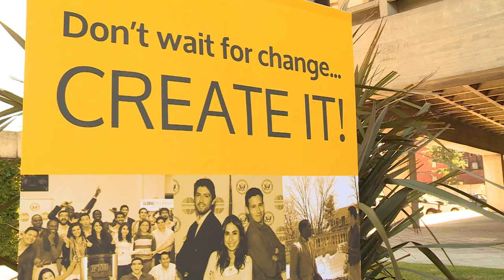Vanessa Whittington anuncia apertura de Programa YLAI para emprendedores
La Consejera Adjunta de Prensa y Cultura de la Embajada de los Estados Unidos, Vanessa Whittington, anunció que están abiertas las inscripciones para participar del programa Young Leaders of the Amercias Initiative (YLAI) 2018.

Son 5 semanas de capacitación e intercambio en estados Unidos con todos los gastos pagos. Lleva tu emprendimiento al próximo nivel con YLAI2018!